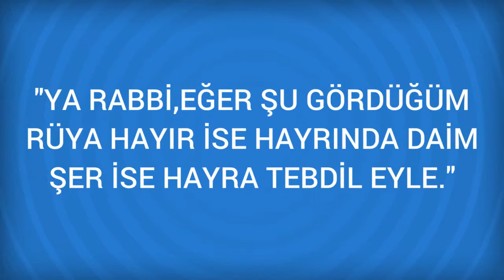Rüyada Rey Görmek Ne Anlama Gelir, Ne demektir?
Rüyada Rey Görmenin Anlamı Nedir? Öğrenmek için
Rey * Rüyada herhangi bir seçim için bir sandığa rey pusulası attığını görmek ailesi tarafından kendisinden istenen bir şeyi yerine getirmeye çalışacağına, çocuklarının isteklerini yapmaya gayret edeceğine işarettir.

Rüyada Reyhan Görmek (bir sonraki rüya).

Rüyada Revü Görmek (bir önceki rüya).